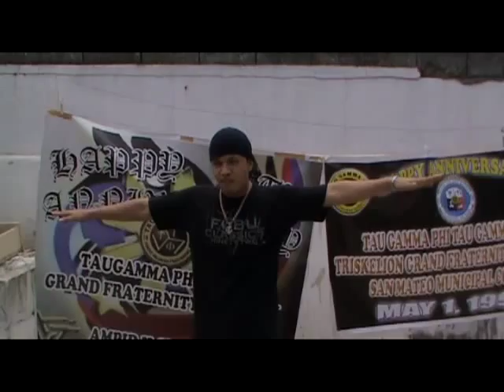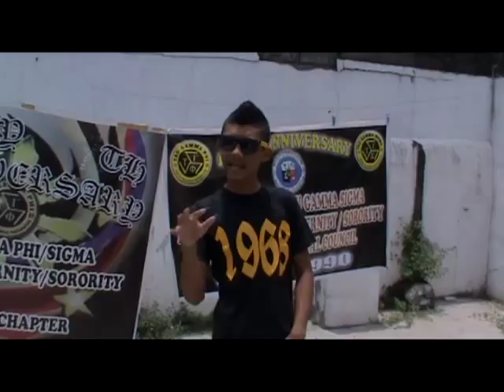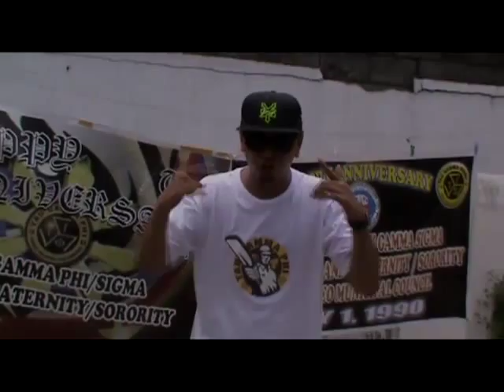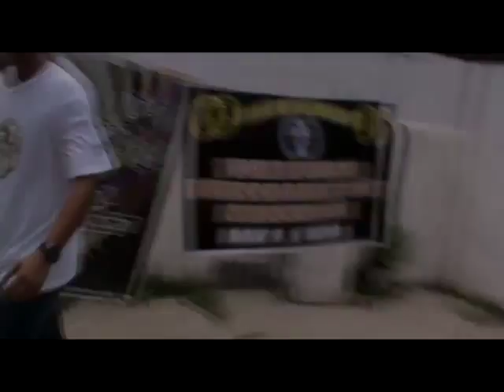tau gamma rap (ampid 2 chapter) allstar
tau gamma present: ampid 2 rap
makavely, bullet, thopak(wanted) penpen, alex, angelito, santino, pipoy, rhean,
this song is dedicated specilay to our chapter ampid 2, and to make this video imposible :
thaks to mama gie (cook) \
MAKAVELY TV  , BMB & ROQUEkainuman habang nageedit BEATPRO
LAKAS NG TRIP NO HAHAHAHA CHILL